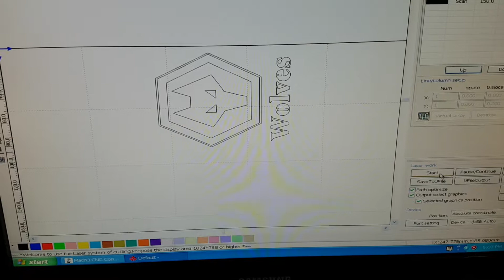Laser 50W cutting machine